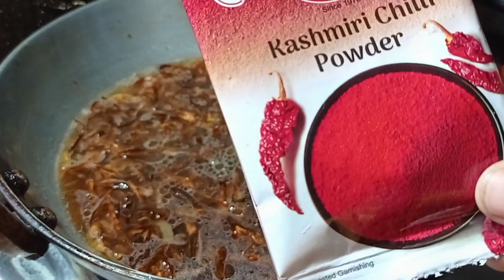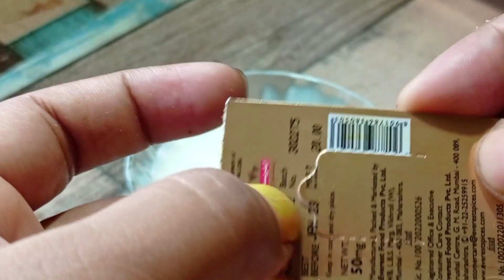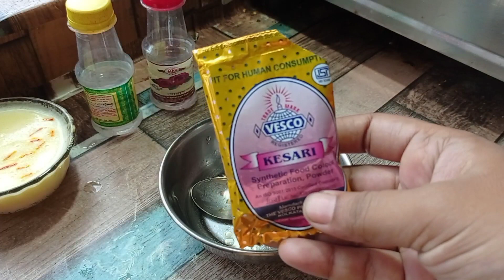ଅତି କମ୍ ଖଚ୍ଚ୍ ରେ ବନାନ୍ତୁ ଚିକେନ୍ ବିରିୟାନୀ ମାର୍କେଟ ଠାରୁ ବହୁତି କମ୍ ପଇସାରେ/chicken biryani/briyani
welcome to odisha village food
odisha village food
Odia recipe
biryani recipe
chicken biryani recipe
kolkata best biryani recipe